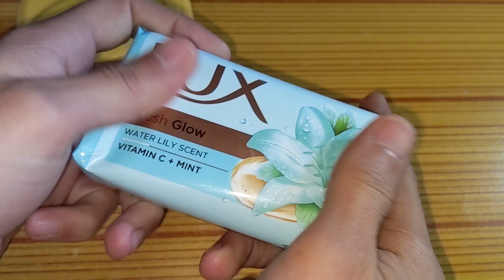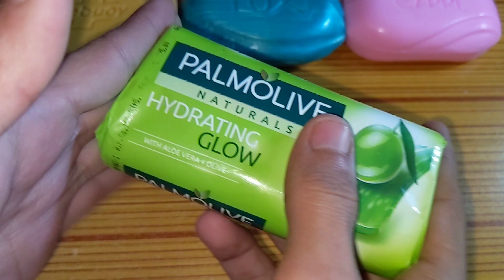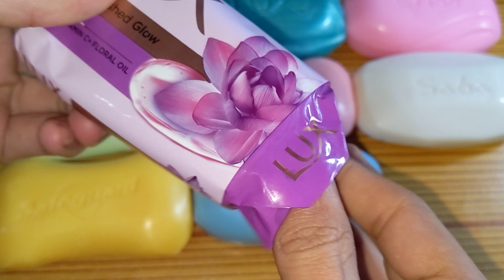oddly satisfying Asmr Soap unwrapping soap opening haul soap relaxing Asmr sound unboxing soap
new soap videos
new sound soap videos
unboxing soap
unpacking soap
international soap videos
cutting soaps Asmr
Asmr Soap
soap asmr
sleep asmr videos
sounds good asmr
satisfying videos
oddly satisfying videos
relaxing asmr
relaxing sound soap
noise asmr videos
leisurely unboxing soap
expensive soap unpacking soap
Asmr international soap opening haul soap relaxing Asmr sound